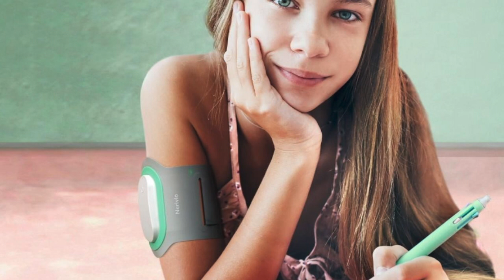Nerivio for Adolescents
Episode 85: Dr. Lindsay Weitzel and Dr. Timothy Smith discuss the FDA's recent approval of Nerivio for use in children older than 12 years of age. Nerivio is a smartphone-controlled wearable device used for the acute treatment of migraine.